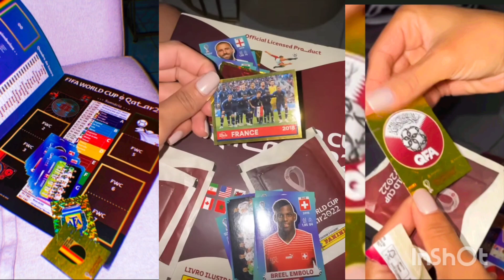BIEL E TAYS REIS em busca da FIGURINHA premiada da COPA🤑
TODOS OS DIAS TEM ACHADINHOS 🥰